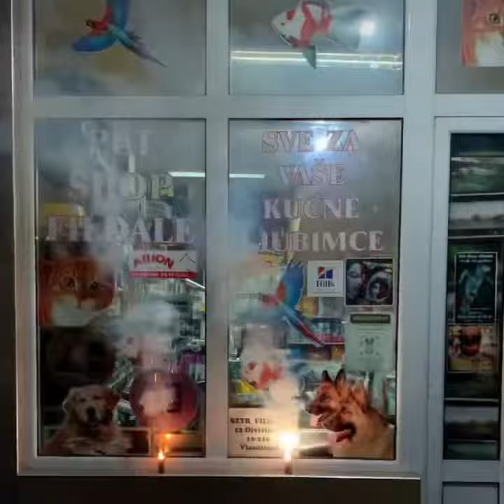Pet shop Fildale 1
Delije Vlasotince